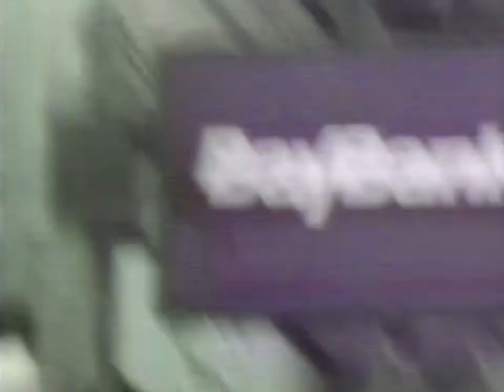1988 Baybank ATM Card TV Commercial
I got my Baybank Card, it just keeps getting better!